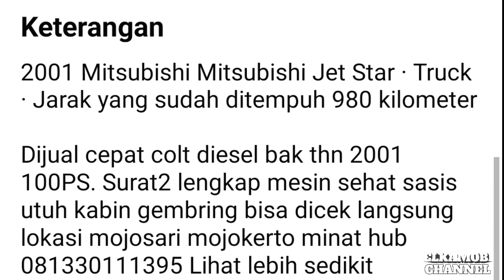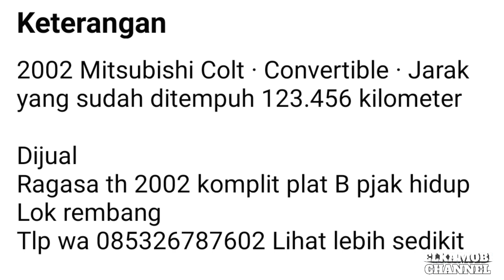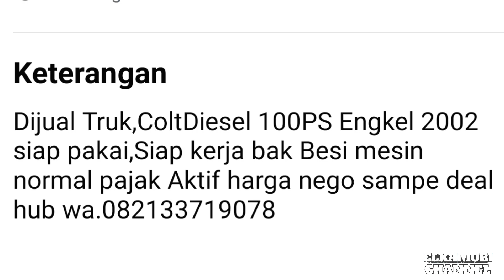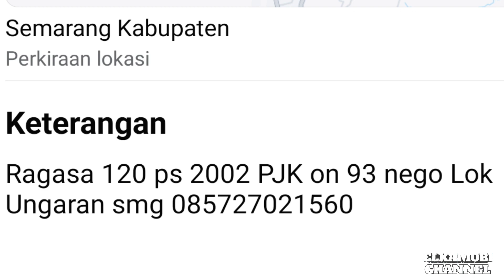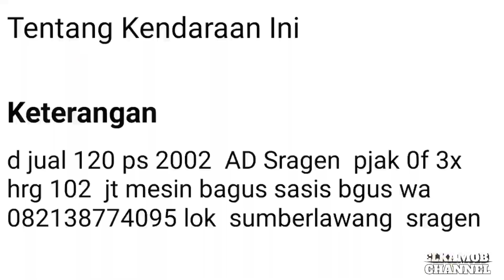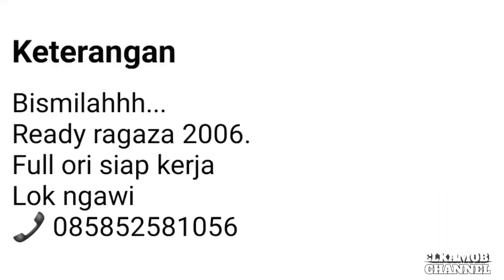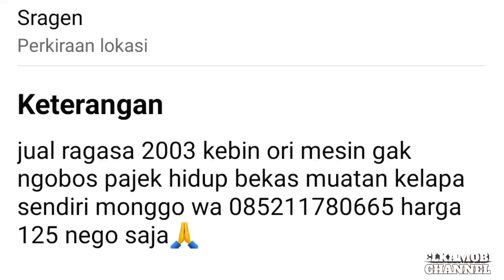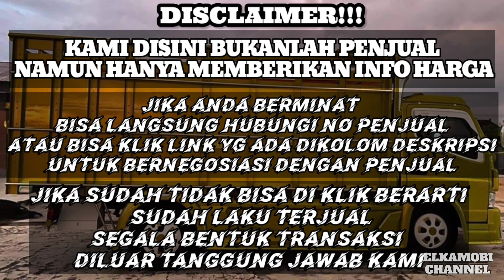HARGA TRUK MITSUBISHI RAGASA BEKAS MURAH || MULAI 60 JUTAAN || UPDATE TERBARU 2023 || JUAL BELI TRUK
1. KANEBO CUMA Rp 6.499

3. COVER JOK SANDARAN JOK MOBIL UNIVERSAL 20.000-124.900

Selamat datang di ELKAMOBI Channel
pada kesempatan kali ini kami update harga Truck Mitsubishi ColtDiesel Ragasa mulai 60 Jutaan Rupiah